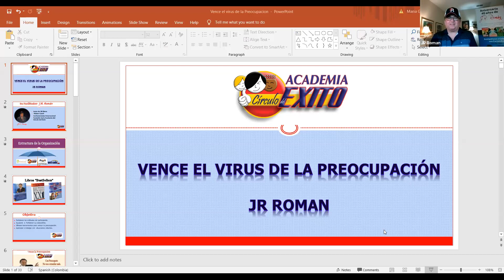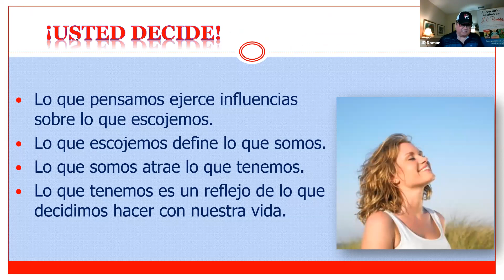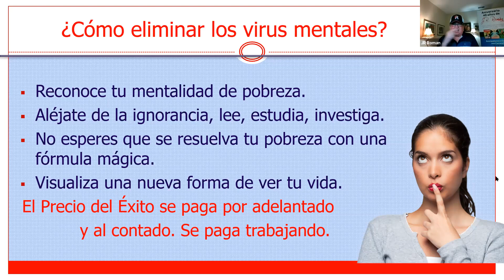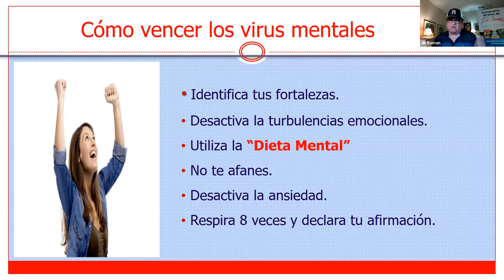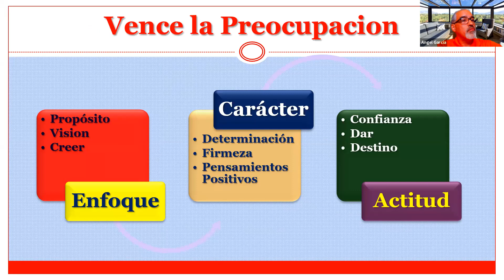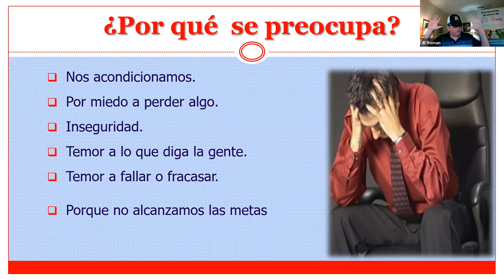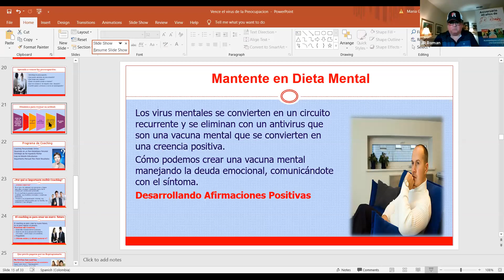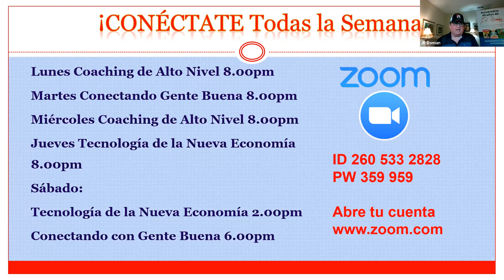Programa #262 Aprende a Vencer la Preocupación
Se consciente de cómo tu creas tus propias emociones y ten un gran control sobre ellas. Recuerda que la mayor parte de nuestras emociones negativas no son generadas por los acontecimientos, sino por el significado que les damos, por cómo lo interpretamos. Puesto que el modo en que pensamos e interpretamos nuestro futuro son pautas de hábito aprendidas, la preocupación como emoción es algo que se puede aprender a controlar.
J.R. Román  Master Coach